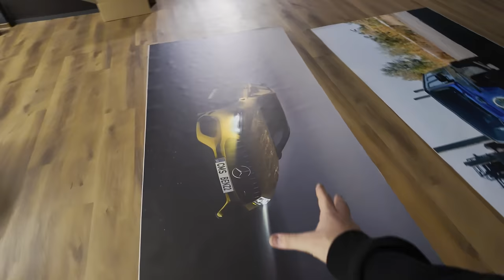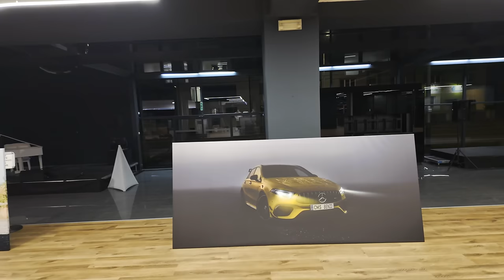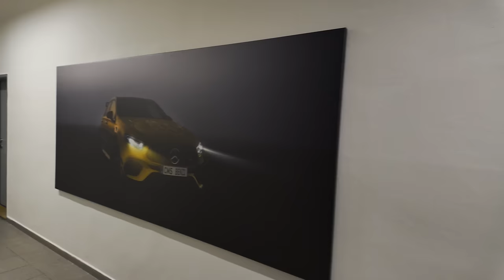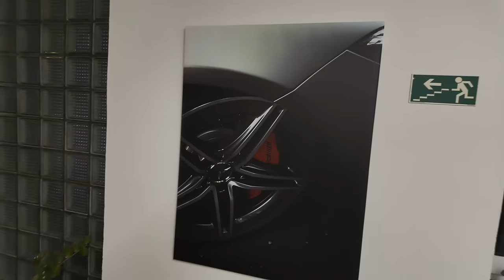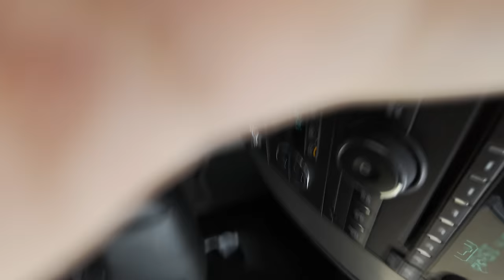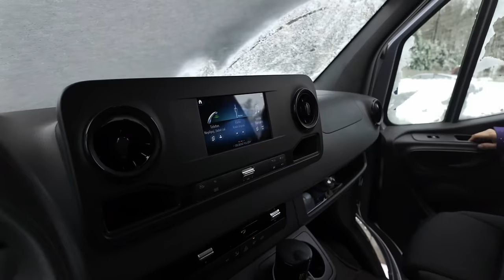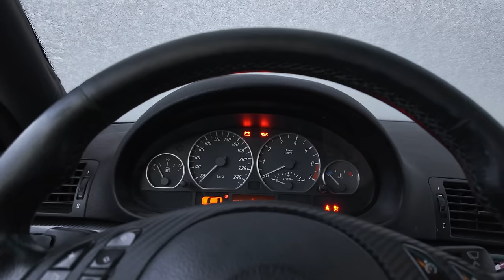Ment zkusil SKYLINE! | Začal jsem cvičit? | S15 na sněhu | Weeklyvlog#44